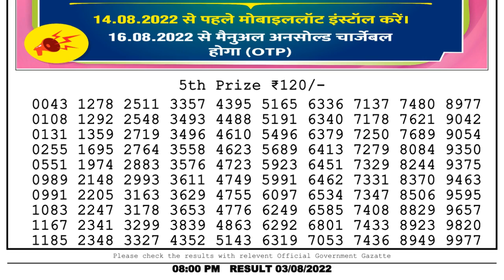🔴Dear Lottery Sambad Live 8pm today 03.08.22 Nagaland State Lottery Result